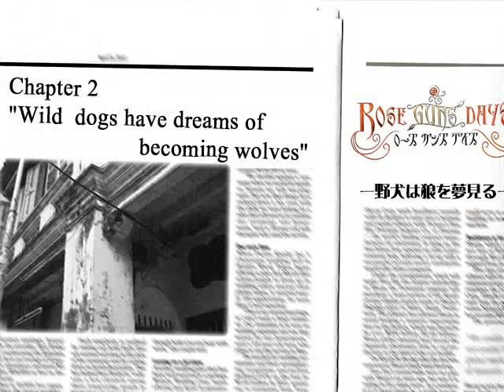SEASON TWO PT44